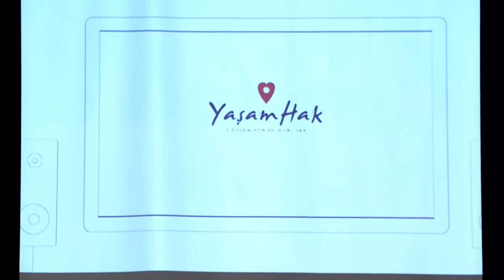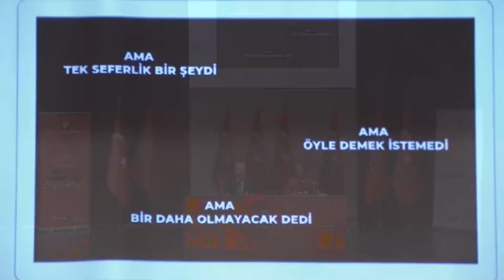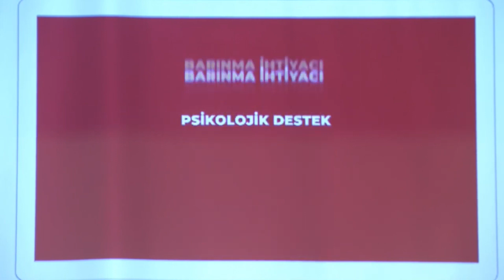''YAŞAM HAK'' PROJESİ TANITIM TOPLANTISI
Şiddet karşısında korkma, yanında biz olacağız. 7/24 hizmet veren 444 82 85 numaralı yardım hattımızdan ve adresimizden bizlere kolayca ulaşabilirsin.
Sende hesabı paylaş, farkındalık yarat.